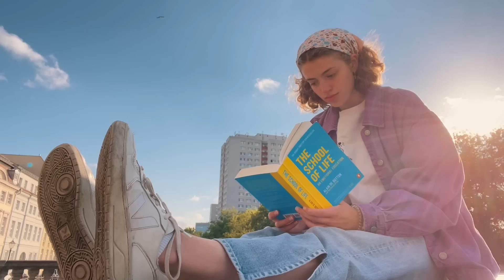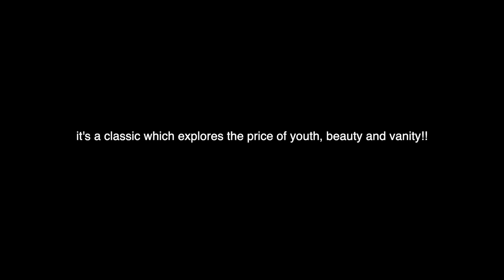Do ✨glow ups✨ make you more confident? | dyeing my curly hair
hey guys! welcome to episode 2 of 'dating myself in emojis' where I take intentional time to reflect on my relationship with myself, challenge myself to try new things and sit n have deep chats 💌 this week, I wanted to do something which affected my outward appearance to reflect on how I live for and by the mirror (& people's perceptions of how i look!!). I dyed my curly hair with blonde highlights for the first time eeeep ✨

How does your knowledge of your own appearance affect how you live?

ep1: reflecting on art in a life drawing date:

Sending so so much loveeee! I dare you to take yourself on a date this week 🦋

Timestamps:
00:00 dating myself in emojis ep 2: mirror
00:35 how does my appearance affect me? how do mirrors make me more conscious?
3:22 let's dye my hair!!
4:03 spoiler: i hate it :(
5:16 reflecting on my appearance in a park
8:10 my challenge for you.

P.S if you're looking for an incred book which explores this, GO READ THE PICTURE OF DORIAN GRAY! it's a classic and i just finished it for the first time and wowww it explores everything about how one's obsession with their appearance can affect their sense of self.

🌞 MORE 🌞
Casual Magic of the Day: i wrote what i'm grateful for in my journal this morning and i once again reflected on how lucky i am to call this my job. the feeling of gratitude that sat in my chest when i thought about being connected to all of you was such a special moment of the day!!
Song of the Day: Was du Liebe nennst (gahhh I love german music rn!)
Currently Reading: just finished The Picture of Dorian Gray